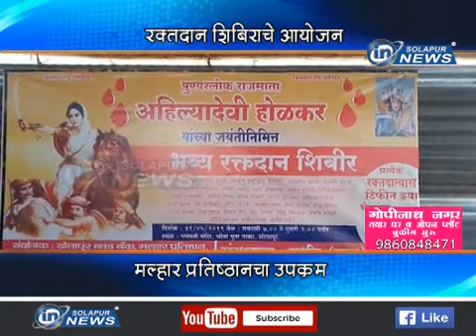रक्तदान शिबिराचे आयोजन... मल्हार प्रतिष्ठानचा उपक्रम...